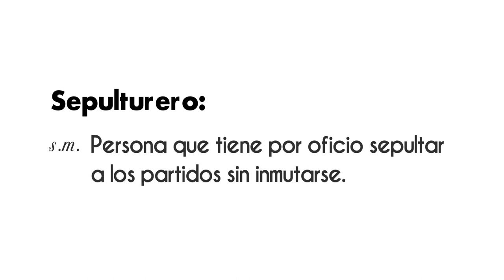ALITO: El sepulturero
ALITO: El sepulturero Mantente al día con la nueva edición de la revista VértigoPolítico ¡Disponible ahora!
Animación: Sergio Perezgrovas